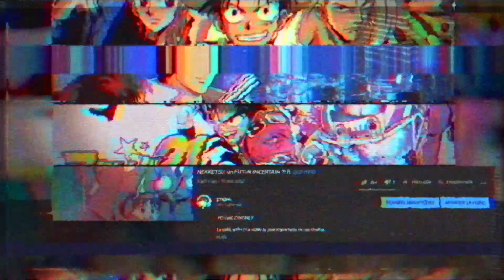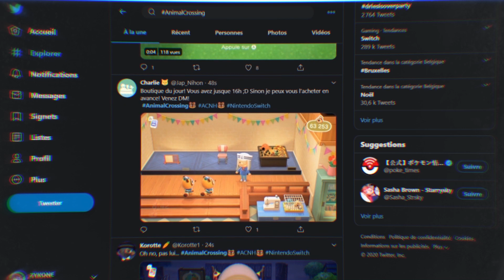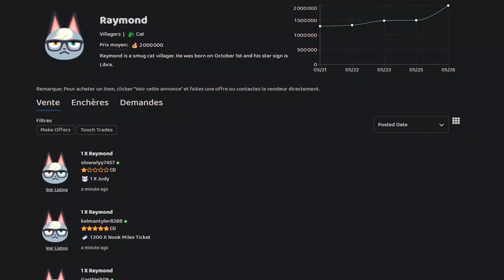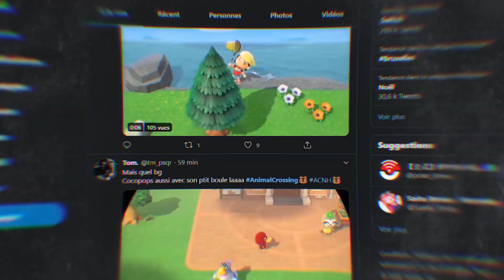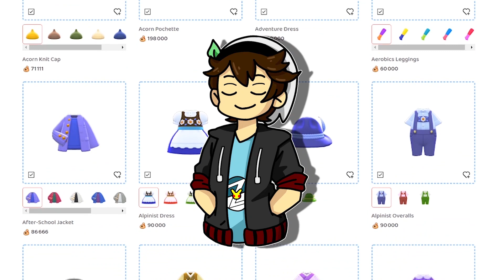Animal Crossing NEW HORIZON est SURCOTÉ | JOUEZ A... #4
YO c'est ZYKONE !

Comme prévue j'ai essayé d'être plus actif ! Avec 1 vidéo toutes les 2 semaines !
Aujourd'hui on met enfin les point sur les i avec ANIMAL CROSSING NEW HORIZONS,
j'espère que la video vous plaira !

musiques (dans l'ordre):
-LAKEY INSPIRED vision
-LAKEY INSPIRED doing juste fine
-LAKEY INSPIRED in my clouds
-KK cruisin jazz remix

merci à AXIOME pour le dessin de la minia !

le chibi à été réalisé par RUDY !